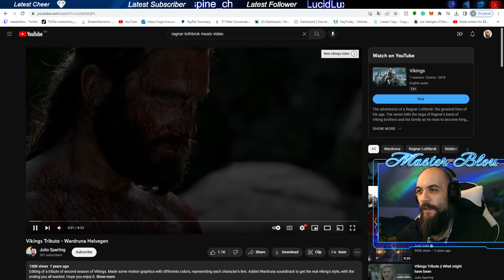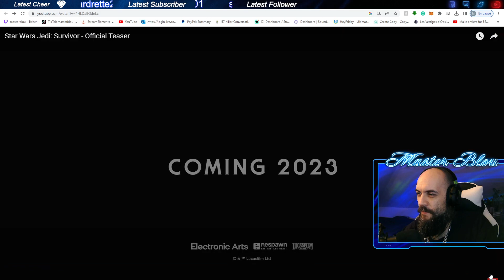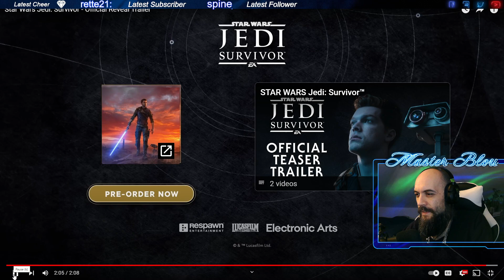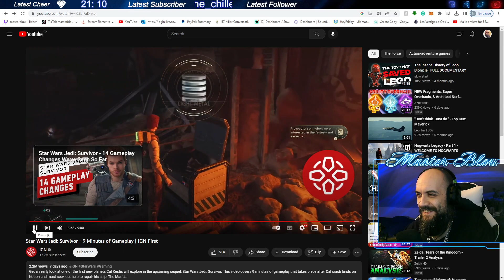Checking out Star Wars Jedi: Survivor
Checking out the teaser and trailer from Star Wars Jedi: Survivor -- Watch live